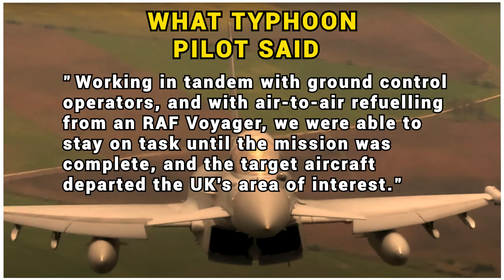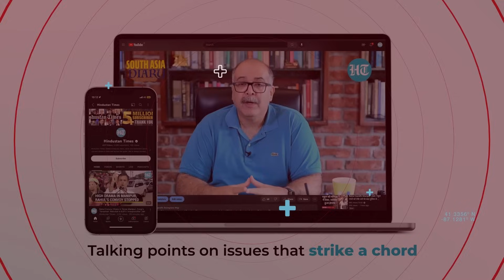Big Escalation Between Russia & NATO; UK Fighters Chase Russian Bombers Over Scotland | Watch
The UK's Royal Air Force's Typhoon fighter jets intercepted two Russian maritime patrol bomber aircraft in international airspace north of Scotland on Monday, within NATO's northern air policing area. The jets were launched from RAF Lossiemouth, located in north-east Scotland, supported by a Voyager air-to-air refueling tanker flying alongside them on the mission. Watch this video to know more.